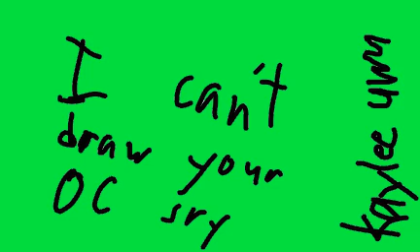fan art contest results